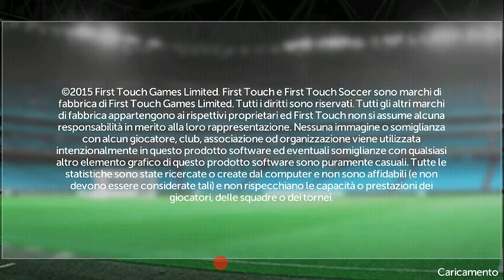F T S 15 Carriera MANAGER|trofeo di club europeo | fase 3PA|Lazio-Cagliari 2-1 | GAME PLAY ITA